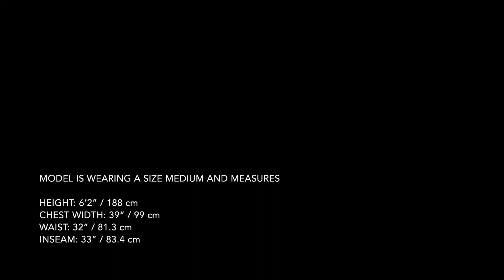Arc'teryx Fraser防水外套(男)_Agra阿爾加棕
這款Fraser防水外套的設計靈感，來自溫哥華的實際天氣，採用結合GORE CKNIT™襯裡技術的GORE-TEX面料，可提供透氣的防水防風保護，外觀是簡潔的都會風格。輕薄易於攜帶，舒適好穿。

始祖鳥台灣官方粉絲頁│@arcteryxtaiwan
始祖鳥台灣官方Instagram│@arcteryxtaiwan